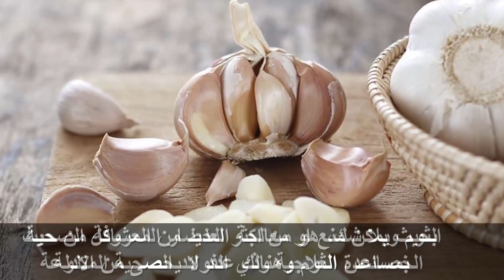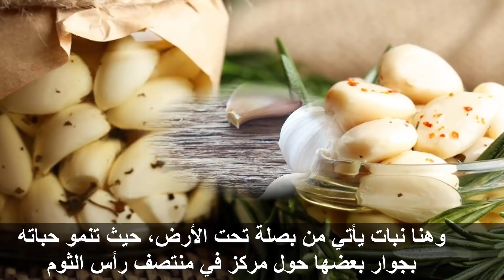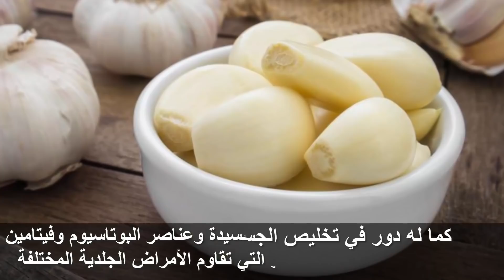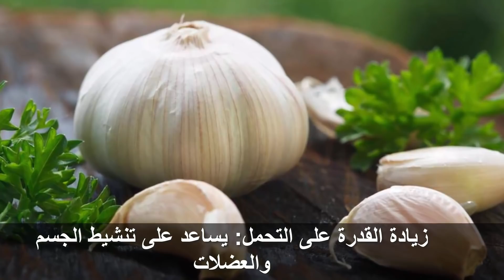فوائد الثوم للجسم و الصحة واليك الامراض التى يعالجها الثوم !! سبحان الله